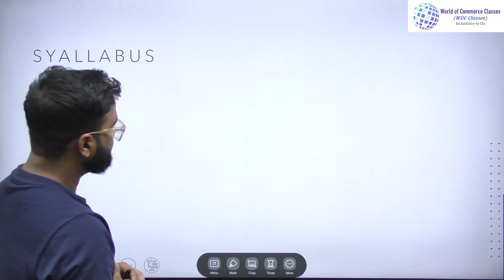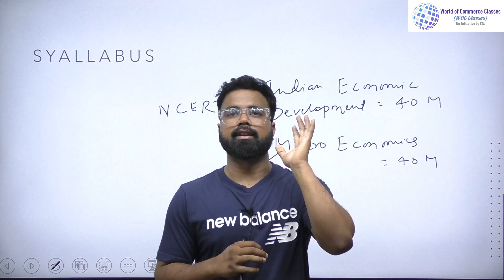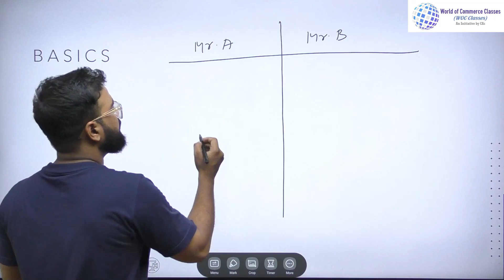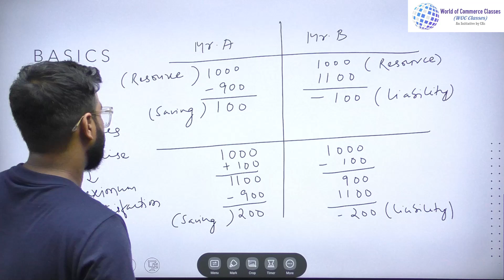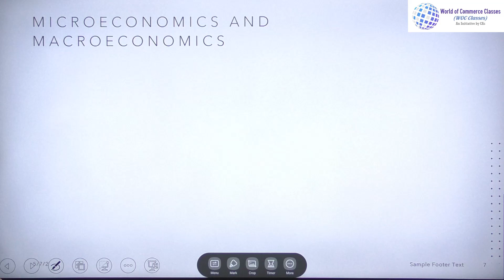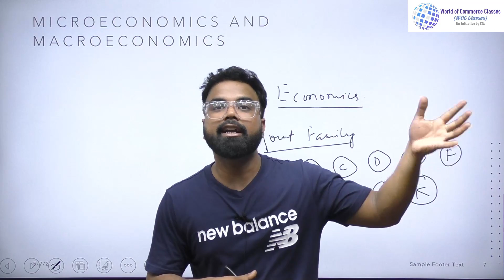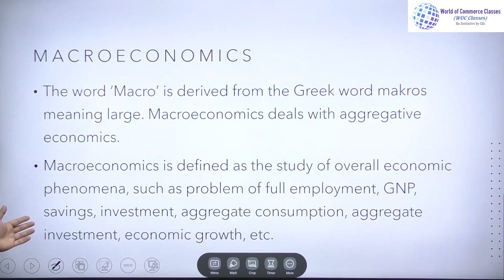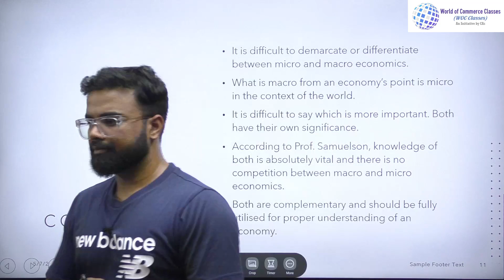Class-XII-Economics-Class-1-By Himanshu Shrivastav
World of Commerce-An Initiative by team of Chartered Accountants to provide free of cost education to students doing 11th & 12th